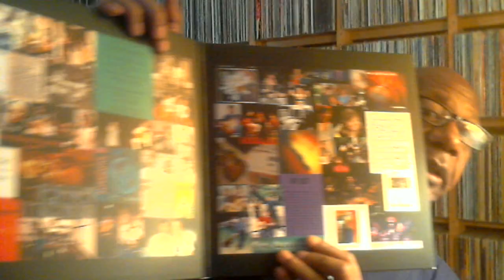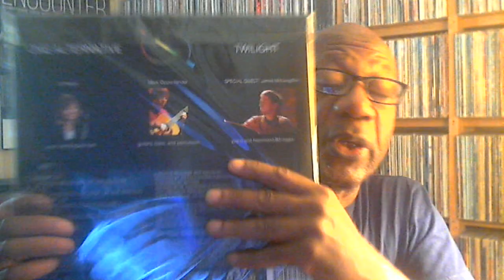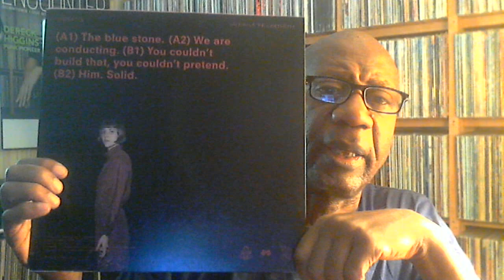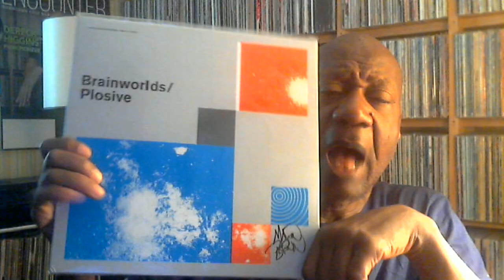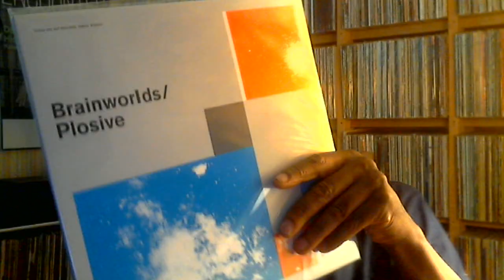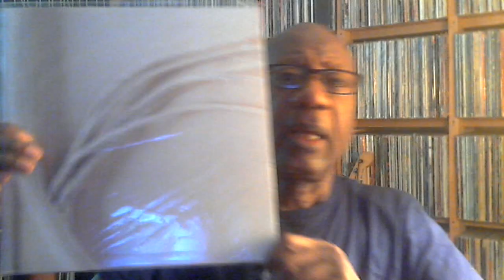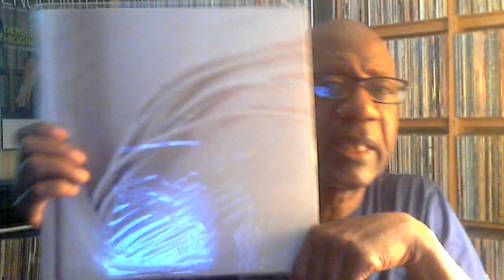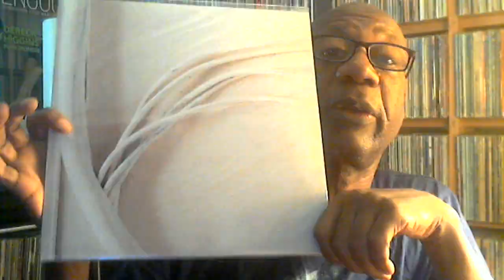Sunday June 11, 2017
Records reviewed:
One Alternative - Twilight (2017)
Camila De Laborde - Opuntia (2016)
oAxAcA (2011)
Brainworlds/Plosive - split ep (2011)